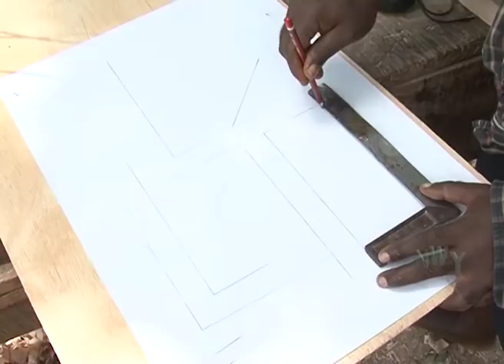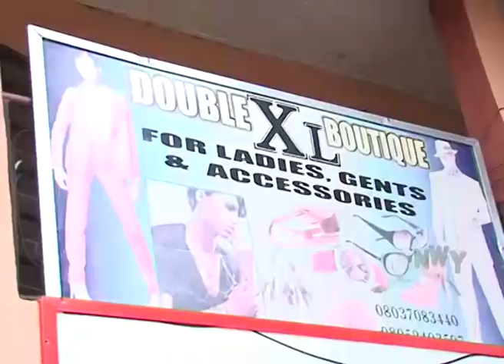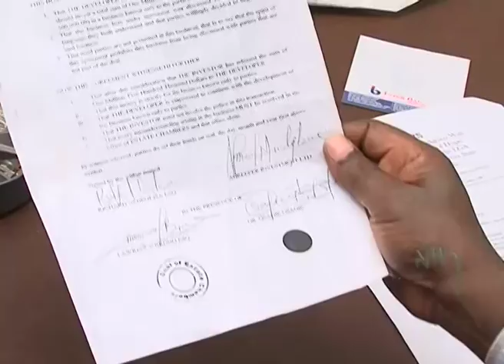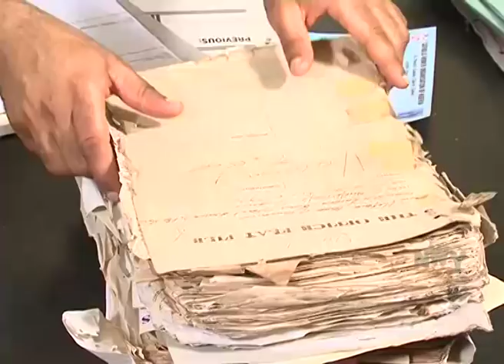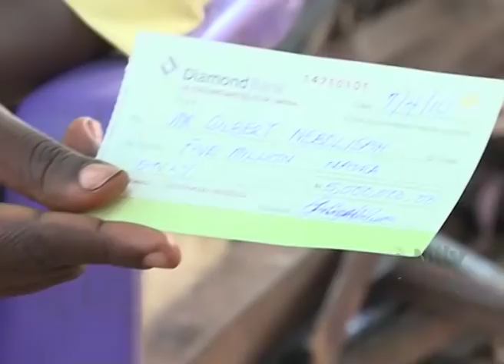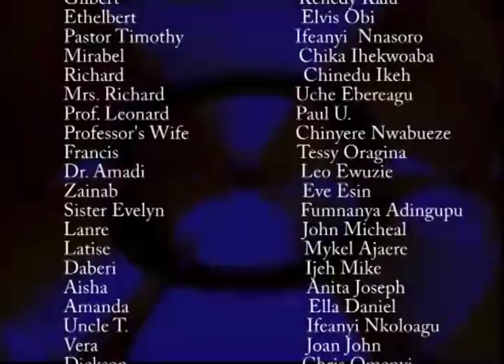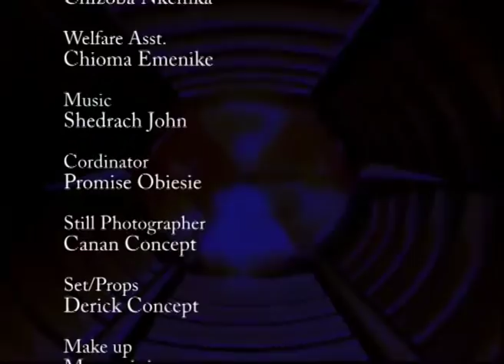Love Betrayer Season 1&2 - Mercy Johnson / Chacha Eke 2019 Latest Nigerian Movie